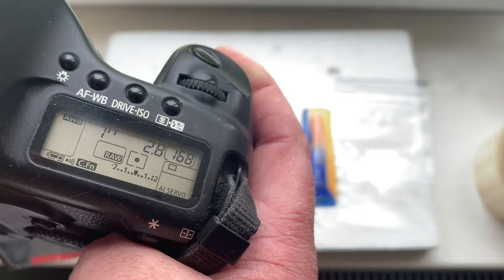Одуванчик Лушникова Canon. (Для Александра З.)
Одуванчик Лушникова Canon.
Для:
Для Samyang 14mm/f2.8
По вопросам покупки пишите мне на почту:
Андрей Курьянов